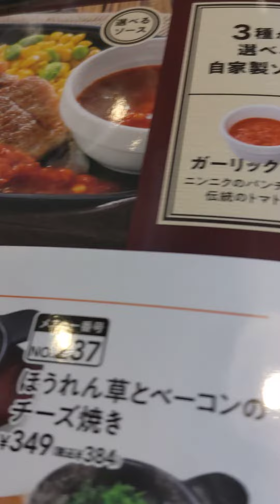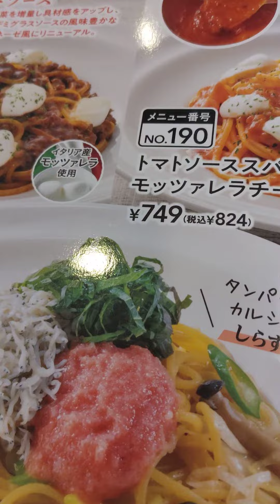While waiting for our order in a family restaurant in Japan.😋😋